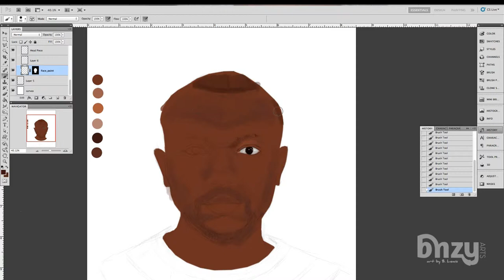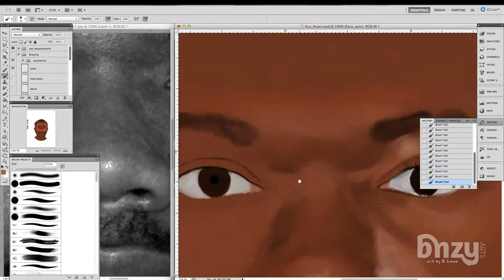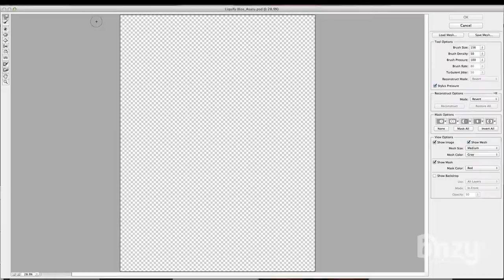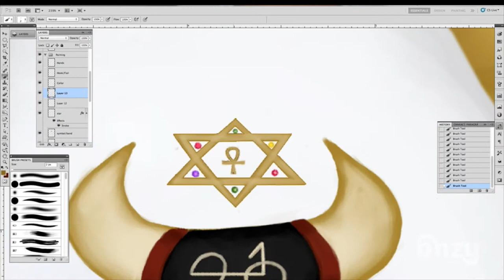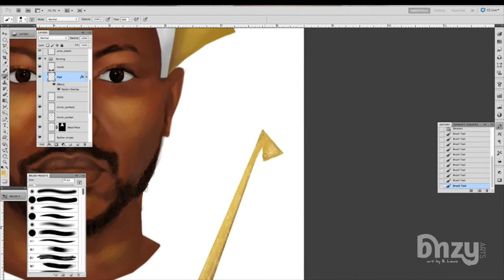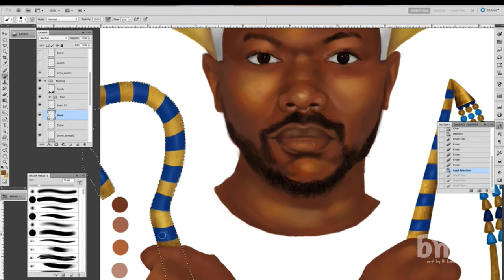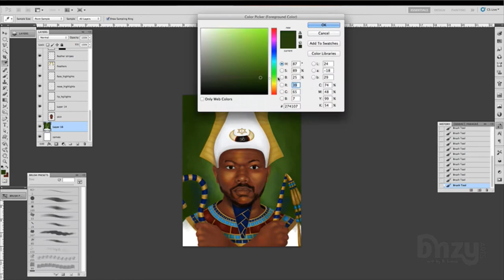Digital Painting: Painting An Egiptian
"Untitled"
Medium: Digital - Photoshop CS5
Total Paint Time: 10 hours
Music: taken from "Sounds of Nuwaupu" by: Dr. Malachi Z. York